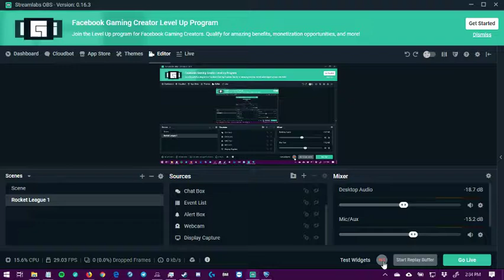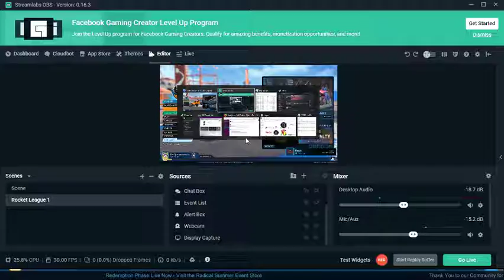XP Boosts in Rocket League Summer Event 2019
I had 3777 tapes in the 80's summer event, and I already bought all the items, so I got some XP boosts to see what I got. I didn't get much of anything that I didn't already have.